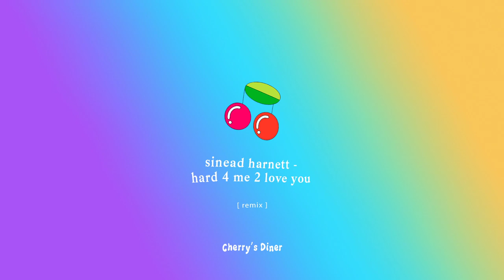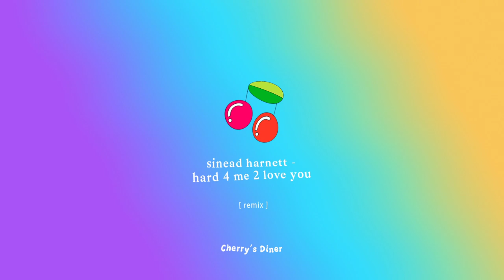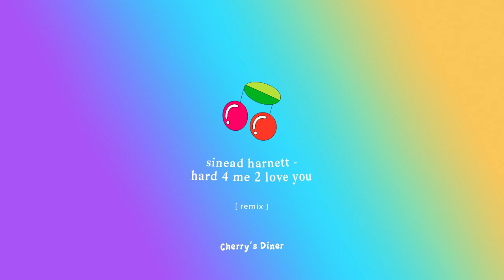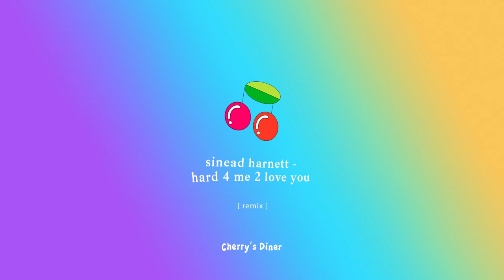sinead harnett - hard 4 me 2 love you [remix] 🍒